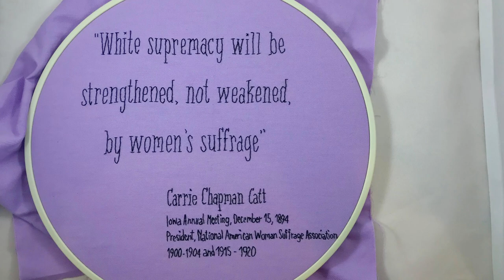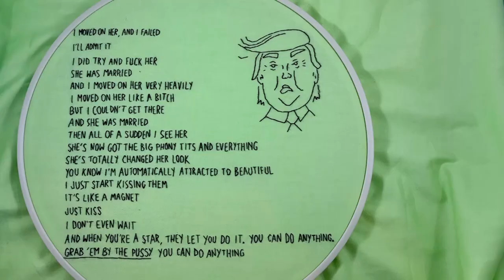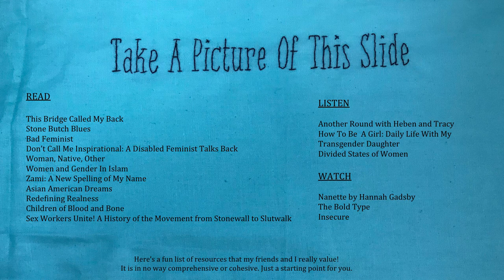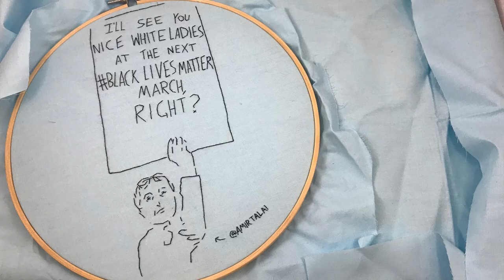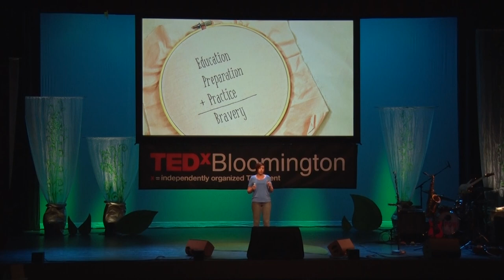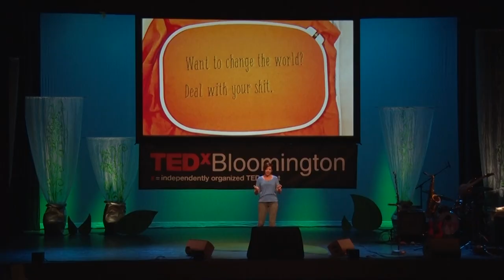The Dichotomy of White Women | Shannon Downey | TEDxBloomington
Craftivist Shannon Downey aka Badass Cross Stitch, speaks to white women about the often under-explored complexities of living in a society as both oppressed (as women) and oppressors (as white folks). In an unexpectedly humorous talk, Shannon shares a story of a moment in a grocery store that forced her to rethink her feminism. She speaks to the history of white supremacy in the feminist movement and how she believes this new wave of feminism will succeed so long as it is intersectional. In true form, Shannon hand-stitched all of her visuals and uses them to surprise, shock, amuse, and reinforce her message.